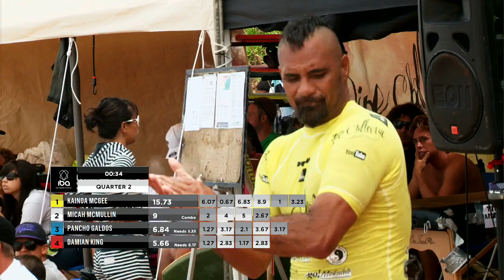2012 IBA Pipe Challenge DK Quarter 2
2012 IBA Pipe Challenge DK Quarter 2